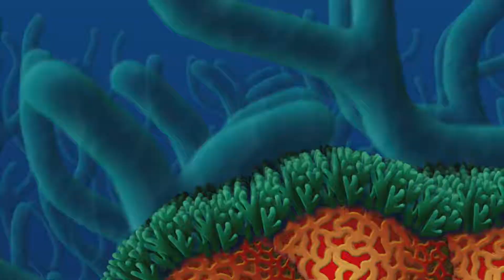Dream Divers 2 (12/9/2012)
Official description: Explore the marvelous world of Dream Divers again while controlling sexy and talented divers.

RELEASE DATE: 12/9/2012
DEVELOPER: Team Shuriken
GENRE: Action & Adventure